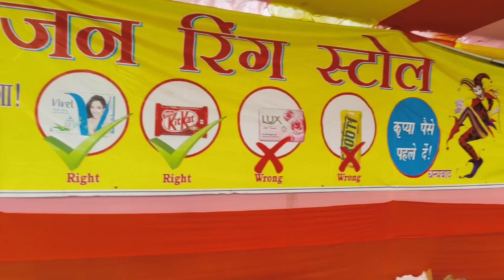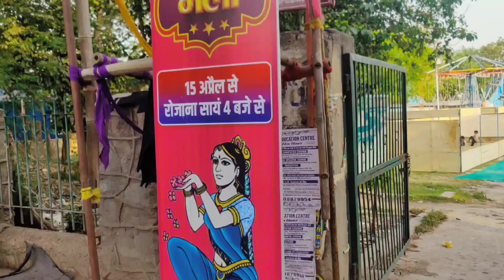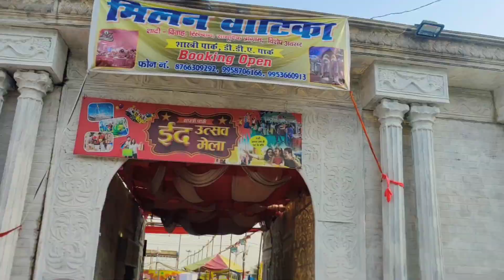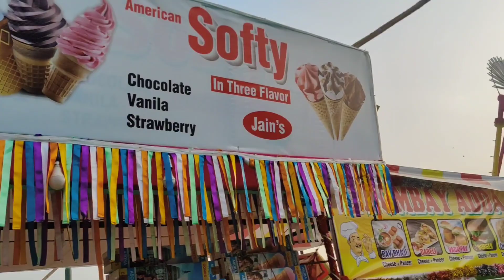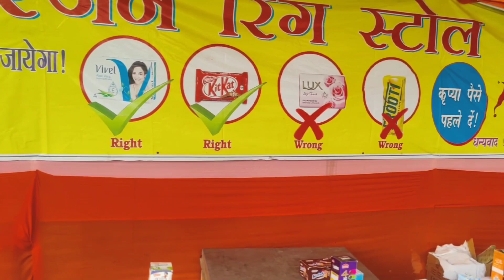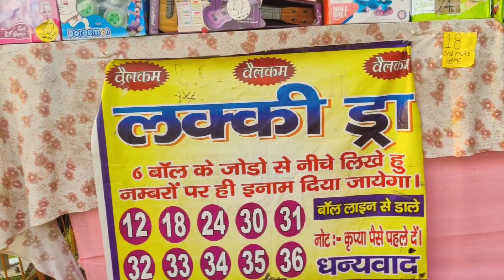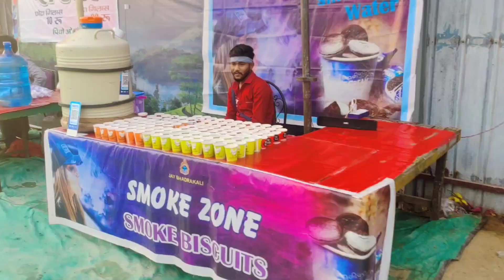Delhi Ka Sabse Badiya Mela 🎡